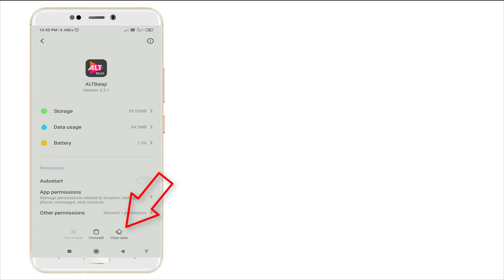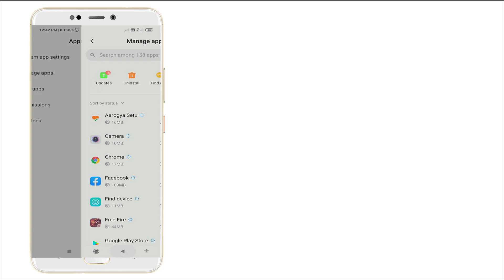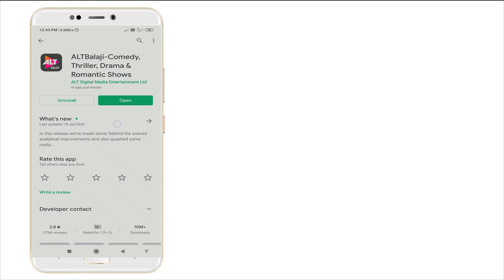How To Fix ALTBalaji Isn't Responding Error Android & ios 2020 || ALTBalaji Not Open Problem Solved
Thank You Everyone So Much For Watch My Video On " How To Fix ALTBalaji Isn't Responding Error Android & ios 2020 || ALTBalaji Not Open Problem Solved ". I Hope This Was Useful And You Learned Something Interesting.

Hope " How To Fix ALTBalaji Isn't Responding Error Android & ios 2020 || ALTBalaji Not Open Problem Solved " useful content.